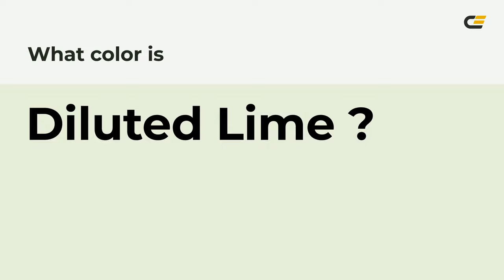Diluted Lime color e8efdb hex color - Grey color - Cool color e8efdb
What color is Diluted Lime ? e8efdb hex color - Grey color - Cool color e8efdb

Hex e8efdb Color Code is also known as Diluted Lime color.

Hex e8efdb Color code in RGB color code model is created after adding 90.98% red color, 93.73% green color and 85.88% blue color.
Hex e8efdb Color code in CMYK color (process color) code model is generated after subtraction of 2% cyan, 0% magenta, 8% yellow and 6% black.